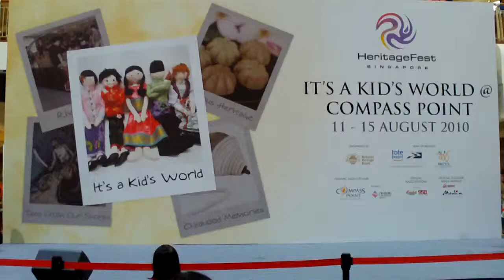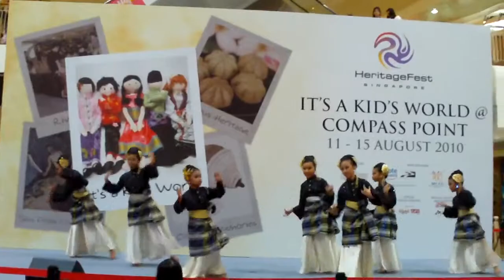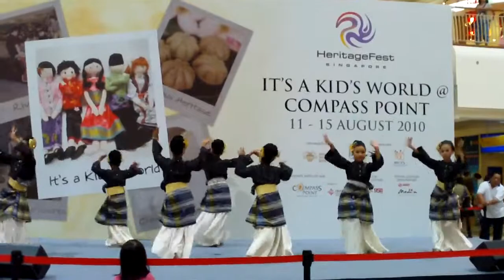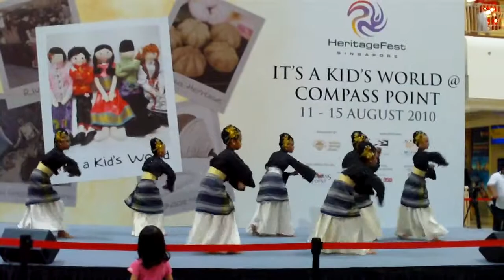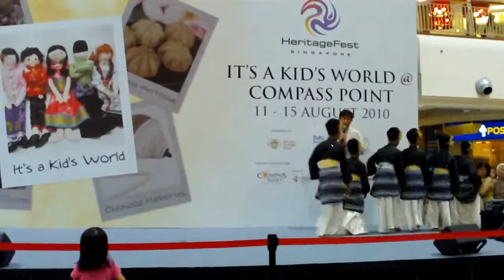Sriwana Kids - Zapin (Malay Heritage)